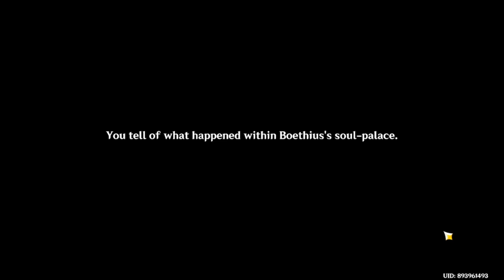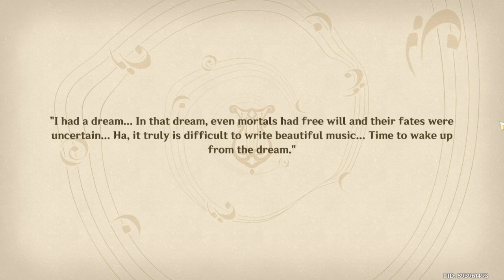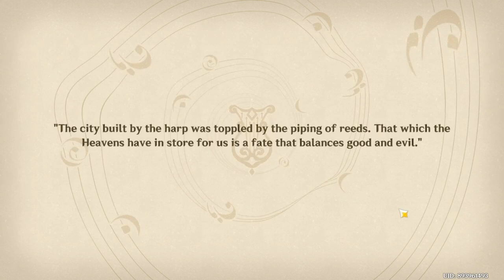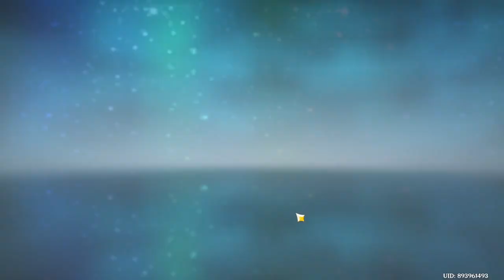Genshin impact ep 52 WE ARE IN THE FANALY OF THE KINGDOME pt3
also we did more of the event
and we further explored the new underground Kingdome and found some secrets